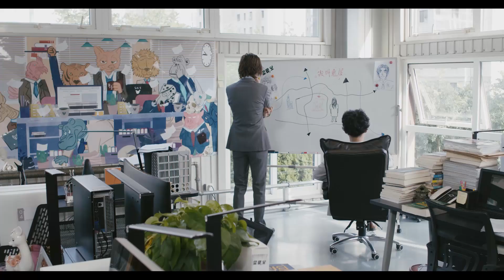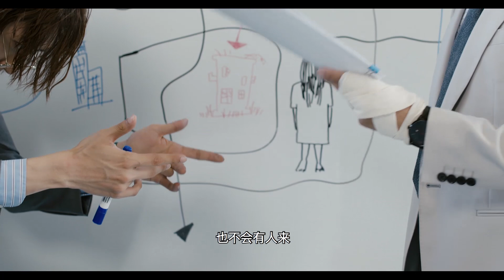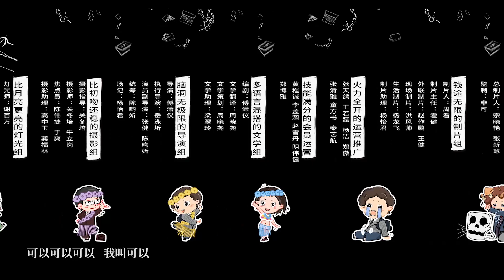《滚动吧小齿轮/Over Working Man》第8集｜二次元职场爆笑剧｜刘畅 淮文 文生 邱赫南 EP8【捷成华视偶像剧场】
《滚动吧小齿轮》
导演：傅潇仪
主演：刘畅 淮文 文生 邱赫南
集数：10集

剧情简介：
　　乐队主唱杨可以（刘畅 饰演）在出道失败后，不幸沦为黑心广告公司社畜，在奇葩上司叶守愚（淮文 饰演）的“特殊关照”，废柴同事林开心（文生 饰演）的拖后腿，以及大明星温世晴（邱赫南 饰演）的娱乐圈诱惑中，最终学会如何倾听自己的声音，找寻自我人生路……